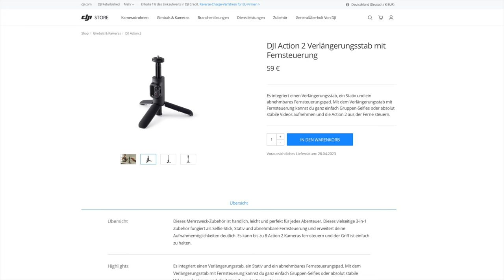DJI Osmo Action 3 MotoVlog Setup - Fernbedienung | 4/4 | #320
Zugegebenermaßen ist die Auswahl an Fernbedienungen für die DJI Osmo Action 3 nicht groß, aber eine Lösung gibt es zumindest. Auch wenn diese eigentlich für die Action 2 gedacht ist und nur zum Teil mit der Osmo Action 3 funktioniert. Aber ich will sie zumindest mal vorgestellt haben.
Ich würde ja gerne Unterstützung für die DJI Actioncams in meine Pro-Mote App ) einbauen, aber leider macht mir DJI da bisher einen Strich durch die Rechnung.

Verwendete Kamera
💰 DJI Osmo Action 3 Adventure Combo

Die Fernbedienung
💰 DJI Action 2 Verlängerungsstab mit Fernsteuerung

💰Alle verwendeten Produkte findet ihr auch auf folgender Ideenliste

00:00 - Intro
00:46 - Der „Geheimtipp“
01:37 - Was geht mit der Fernbedienung?
02:52 - Problem beim Steuern von mehreren Kameras
03:47 - Derzeit kein Support in Pro-Mote
04:35 - Fazit
04:56 - Outro

Für Tracking, Diebstahlmedlung und eCall - Notruf habe ich einen WingMan von RideLink im Einsatz
💰 WingMan bei Amazon

💰 ND-Filter: PolarPro 3er Pack für HERO9, 10, 11
💰 Actioncam: GoPro HERO9 Black
💰 360° Kamera: Insta360 X3
💰 Ladebox: ZGCINE PS-G10 Charging Box Case
💰 Powerbank: Anker PowerCore 10000 Redux
💰 Mikrofonadapter: RØDE AI-Micro
💰 Kabelloses Mikrofonsystem: RØDE Wireless GO II
💰 Ladebox: TELESIN Charging Case for RØDE Wireless GO/ GO II

Für mein Android Testgerät habe ich eine Lösung von Shapeheart im Einsatz bestehen aus:
Mit dem Code "RHONSCHRAT10" könnt ihr bei eurer Bestellung 10% sparen.

Ausstattung
💰 Helm: Schuberth E1
💰 Interkom: Sena 50R